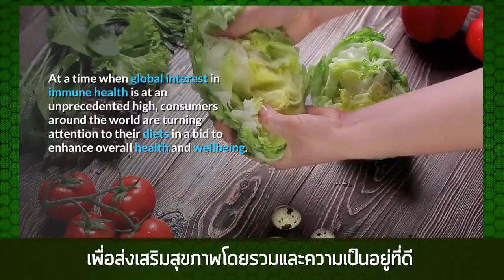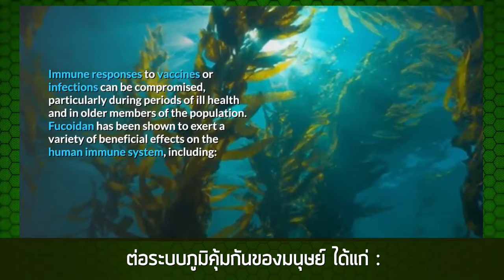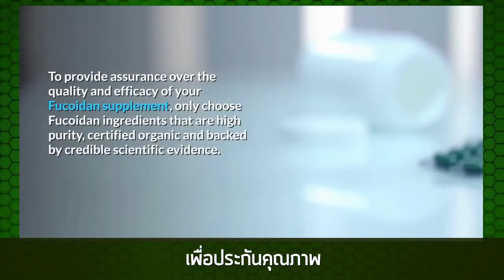งานวิจัยฟูคอยแดน Fucoidan สารอาหารที่เพิ่มภูมิต้านทาน และต่อต้านไวรัส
​หรือ Line : @gelbest

- โรคไตเสื่อม เกิดจากอะไร ดูแลยังไง

- UMI ฟื้นฟูตับอ่อน รักษาสมดุลน้ำตาล ช่วยลดระดับน้ำตาล HBa1C

- ภูมิแพ้ หอบหืด ไซนัส เพิ่มภูมิต้านทาน UMI สารสกัดธรรมชาติ

- ความดันสูง ไขมัน คอเลสเตอรอล บำรุงหัวใจ
ด้วย HRT

***เพราะเราอยากเห็นคนไทยมีสุขภาพดี***

สารอาหารดีๆ  ฟื้นฟูเซลล์ได้ดี รวดเร็ว ด้วยคุณสมบัติเจล ดูดซึมดี สารอาหารครบถ้วน และแม่นยำ